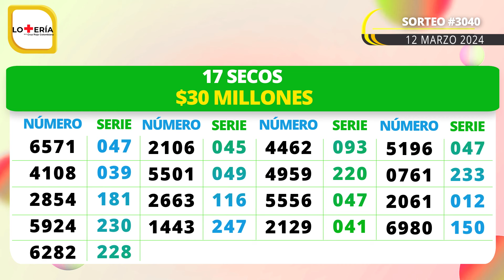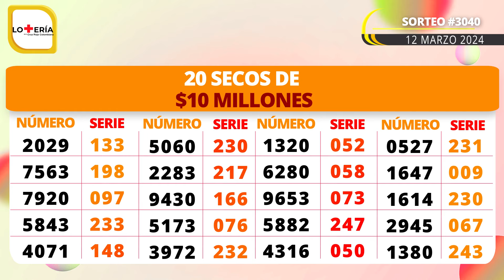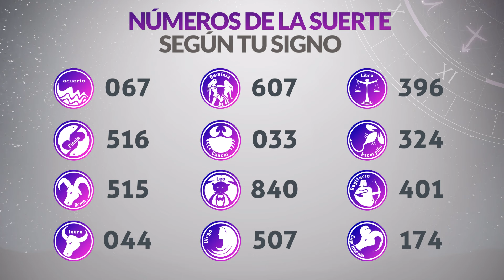Resultado SECOS Lotería de la CRUZ ROJA del Martes 12 de Marzo 2024 SECOS 😱💰💸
Resultado secos de la loteria de la Cruz Roja Martes 12 de Marzo de 2024
Loteria de la Cruz Roja 12 de Marzo
Secos Loteria de la Cruz Roja 12 de Marzo
Lotería de la Cruz Roja secos 2024
Ultimo resultado secos de la loteria de la Cruz Roja
Resultado secos de la loteria de la Cruz Roja doce
Ultimo resultado secos de sorteo de la loteria de la Cruz Roja
resultado secos loteria cruz roja
loteria cruz roja
resultado secos cruz roja
resultado secos de cruz roja
último resultado secos lotería cruz roja
cruz roja ultimo sorteo
resultado secos lotería de cruz roja
último resultado secos de la cruz roja
loteriacruzroja
loteria de la cruz roja hoy
ultimo resultado secos cruz roja
último resultado secos dela lotería de cruz roja
último sorteo de la lotería cruz roja
resultado secos loteria cruz roja hoy
ultimo resultado secos loteria cruz roja
resultado secos de cruz roja anoche
último resultado secos dela lotería de la cruz roja
resultado secos loteria cruz roja ayer
lotería cruz roja sorteo
último resultado secos de lotería cruz roja
último resultado secos la lotería de cruz roja
resultado secos de cruz roja hoy
resultado secos cruz roja ayer
último resultado secos lotería huila
último resultado secos la lotería de la cruz roja
último resultado secos de lotería de cruz roja
resultado secos de la cruz roja anoche
resultado secos lotería de la cruz roja último sorteo
resultado secos de la lotería huila
resultado secos de cruz roja de hoy
resultado secos loteria de cruz roja hoy
último sorteo de lotería de cruz roja
resultado secos cruz roja último sorteo
loteria de la cruz roja ultimo resultado secos
lotería de cruz roja último resultado secos
cruz roja loteria resultado secos
resultado secos dela lotería cruz roja de anoche
lot cruz roja ultimo sorteo
resultado secos de cruz roja de ayer
resultado secos de la cruz roja último sorteo
resultado secos lotería huila último sorteo
resultado secos de cruz roja noche
resultado secos de la lotería de la cruz roja último sorteo
resultado secos de la lotería cruz roja anoche
sorteo de la lotería cruz roja
resultado secos loteria cruz roja 2021
resultado secos del último sorteo de la lotería de la cruz roja
resultado secos último sorteo lotería cruz roja
lotería de cruz roja de
resultado secos de cruz roja último sorteo